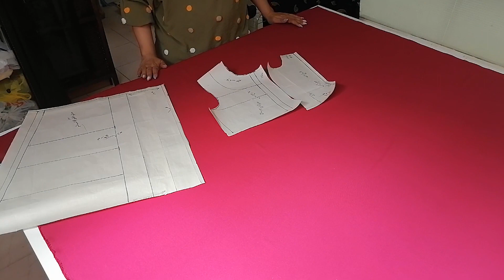آموزش خیاطی/ نکات کلیدی در مورد برش پارچه به صورت باز یک لا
برش  تجاری پارچه در تعداد بالا
آموزش خیاطی - wapiti_style. branding
آموزش خیاطی آسانwapiti_style واپیتی استایل واپیتی👗👗👚👫
برند واپیتی استایل یکی از معروف ترین برندها میباشد که در زمینه  آموزش طراحی و دوخت انواع لباس زنانه و بچه گانه
فعالیت داشته و همیشه پاسخگوی تمامی عزیزان همراه میباشد
wapiti_style  branding
مدرس فرزانه جلالی از اصفهان
wapiti_style برند
امیدواریم برای ساخت هر چه بیشتر وبهتر ویدئهای آموزشی مارا با سابسکراید ولایک حمایت کنید